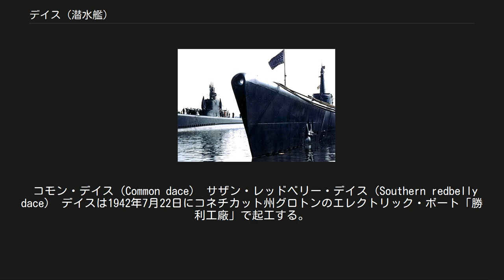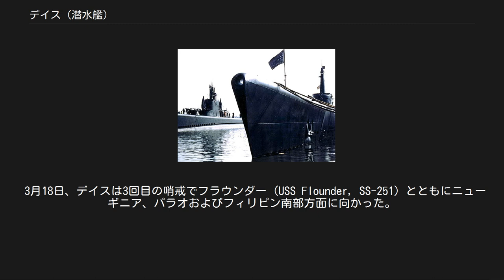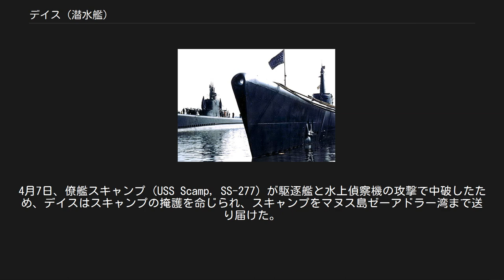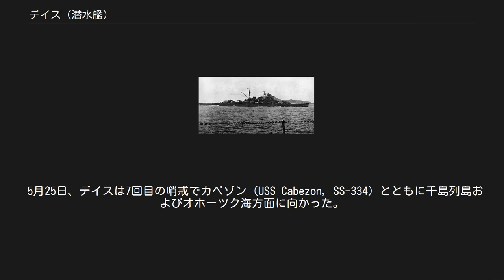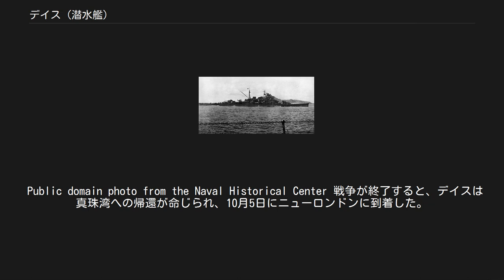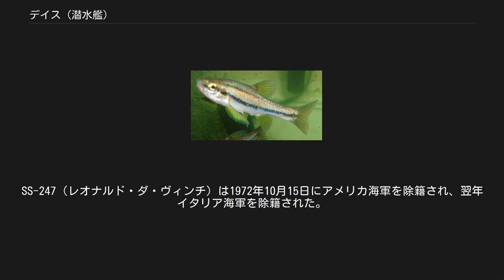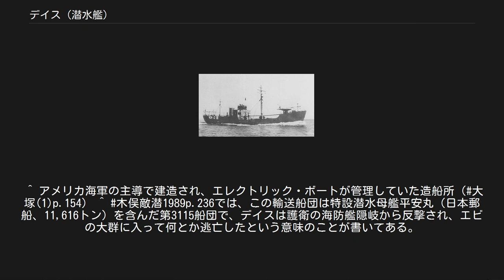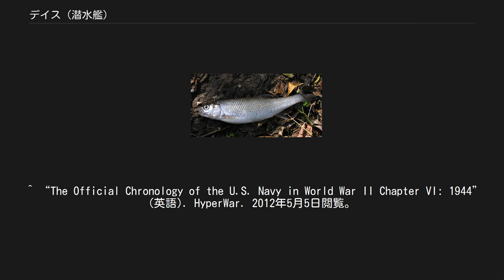デイス (潜水艦)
デイス (USS Dace, SS-247) は、アメリカ海軍の潜水艦。
ガトー級潜水艦の35番艦。
艦名はコイ科ウグイ亜科のヨーロッパクレードに属する淡水魚に因む。
便宜上ヨーロッパウグイと訳されることもあるが、ウグイとは属が違う。
同名のアメリカ軍艦（USS Dace）としては初代。
 コモン・デイス（Common dace） サザン・レッドベリー・デイス（Southern redbelly dace） デイスは1942年7月22日にコネチカット州グロトンのエレクトリック・ボート「勝利工廠」で起工する。
1943年4月25日にO・P・ロバートソン夫人によって進水し、後に空母信濃を撃沈することになる艦長ジョゼフ・F・エンライト少佐（アナポリス1933年組）の指揮下1943年7月23日に就役する。
ニューロンドンを9月7日に出港し、10月3日に真珠湾に到着した。
 10月20日、デイスは最初の哨戒で日本近海に向かった。
11月7日、デイスは北緯34度14分 東経137度15分 / 北緯34.233度 東経137.250度 / 34.233; 137.250の地点でレーダーにより複数の目標を探知し、やがてそのうちの一つは6,800トン級輸送船のようだと推定された。
デイスは最初の攻撃で魚雷を4本発射したが命中しなかった。
次に第二の目標である6,800トン級輸送船に照準を合わせて魚雷を2本発射し、1本が命中した。
照準を最初の目標と2隻の護衛艦に合わせた三度目の攻撃では魚雷を3本発射したものの、命中しなかった。
デイスは護衛艦を上手くまいてその場から去った。
11月11日には北緯33度29分 東経136度43分 / 北緯33.483度 東経136.717度 / 33.483; 136.717の地点で「駆逐艦」を発見し、魚雷を3本発射したが成功しなかった。
当時、デイスが向かった海域を「空母翔鶴が通過する」という情報があり、デイスを含めた所在の潜水艦に翔鶴を仕留めるよう指令が出ていた。
ところが、エンライト艦長は自分の直感を抑えて規則に従った結果、結果的に翔鶴を逃す結果となった。
実際に11月15日に北緯33度55分 東経140度32分 / 北緯33.917度 東経140.533度 / 33.917; 140.533の地点で件の翔鶴と3隻の駆逐艦を発見したものの、ただ「発見した」というだけに留まった。
11月19日午後、デイスは北緯34度13分 東経136度33分 / 北緯34.217度 東経136.550度 / 34.217; 136.550の地点で輸送船、タンカー、哨戒艇を相次いで発見。
しかし、哨戒艇の先制攻撃を受け、14発に及ぶ爆雷攻撃で艦尾発射管室のバルブが損傷するなどの被害を受けた。
12月11日、デイスは49日間の行動を終えてミッドウェー島に帰投した。
 意気消沈したままエンライト艦長は司令部に報告のため出頭した。
報告は「自分は艦もスタッフも担当海域も、あらゆる優れたものに恵まれた」で始まり、「今回の哨戒任務が不作だったのは自分の責任ですから」と、自ら自分をデスクワークに廻してくれるよう要請、受理されエンライト艦長は12月28日に潜水艦救護隊隊長に転じた。
後任の艦長にはブラッデン・D・クラゲット少佐（アナポリス1935年組）が就いた。
 1944年1月7日、デイスは2回目の哨戒でトラック諸島およびビスマルク諸島方面に向かった。
1月26日夜、デイスは北緯02度01分 東経148度36分 / 北緯2.017度 東経148.600度 / 2.017; 148.600の地点で2隻の護衛艦に厳重に護衛された10,000トン級タンカーを発見し、魚雷を6本発射。
2つの爆発音が聞こえてきたが、結局取り逃がした。
その後、緊急修理が必要な故障が発生し、2月2日にツラギ島に入港し応急修理を施した後、再びトラック諸島周辺に戻った。
2月17日には、第58任務部隊（マーク・ミッチャー中将）によるトラック島空襲の支援を実施した。
2月25日、デイスは48日間の行動を終えてミルン湾に帰投した。
 3月18日、デイスは3回目の哨戒でフラウンダー (USS Flounder, SS-251) とともにニューギニア、パラオおよびフィリピン南部方面に向かった。
3月22日から27日までホーランジア方面で特別任務を行い、3月27日にマヌス島に寄港し給油を行い、哨戒を再開する。
3月31日、デイスは浮上航行中に爆撃を...